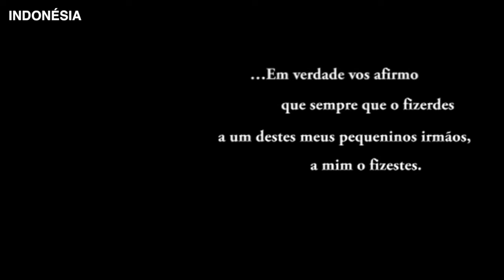02 MISSAO INDONESIA